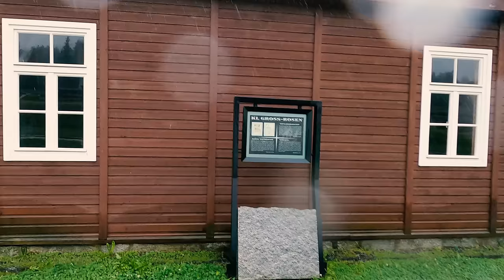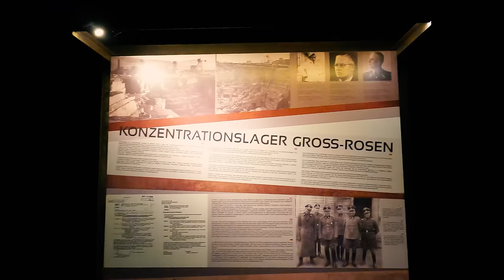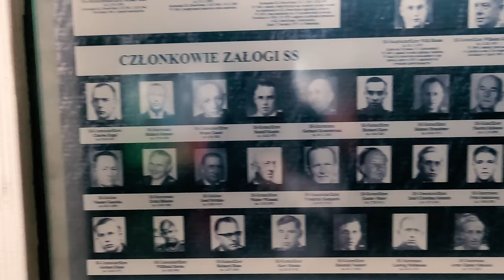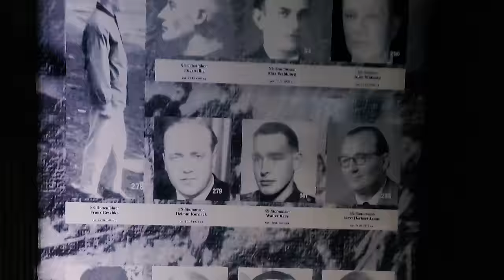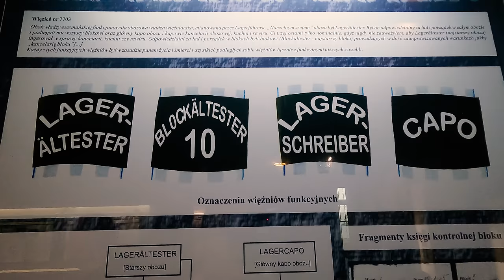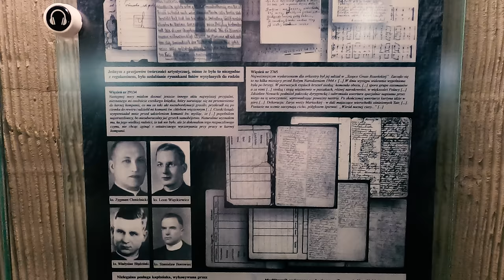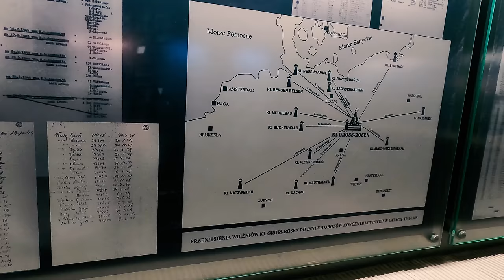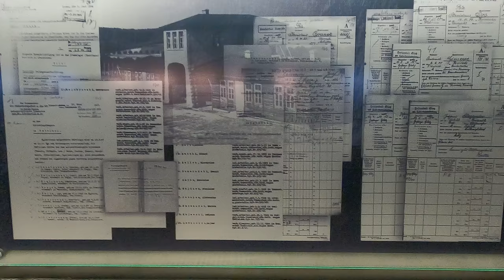Niemiecki Obóz Zagłady Gross-Rosen (Groß-Rosen) #40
Niemiecki nazistowski obóz koncentracyjny, istniejący w latach 1940–1945 na obszarze administracyjnym państwa niemieckiego (III Rzeszy), nieopodal obecnej wsi Rogoźnica (nazwa powojenna) w dzisiejszej Polsce, będący na czele ponad setki obozów pracy założonych na Śląsku, na terenie Czech i Niemiec.